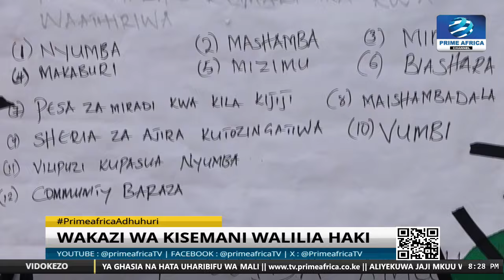Kwale : Wakazi wa kasemeni walilia fidia kutoka kwa mradi wa bwawa la Mwache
Wakazi hao wakisema hata licha ya mradi huo kuwa na awamu tatu bado wakaazi wengi hawajapata fidia yao huku wale waliolipwa ikiwa vile vile bado hawaja maliziwa fidia yao.
Story by Omar Mazera